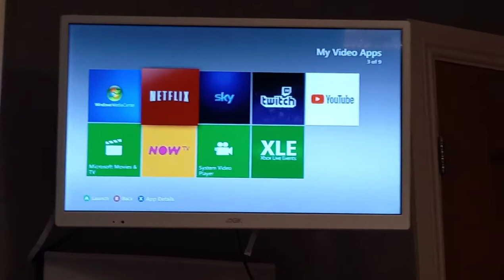Night routine 🥰💤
Really quick video of my night routine xx